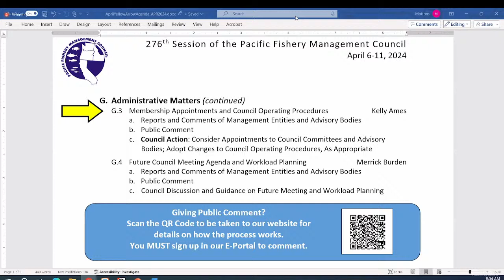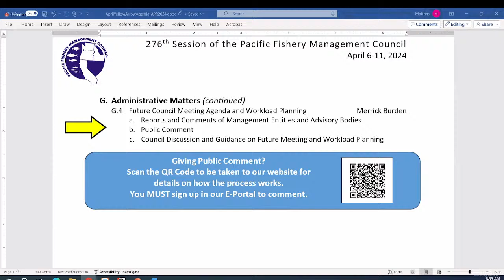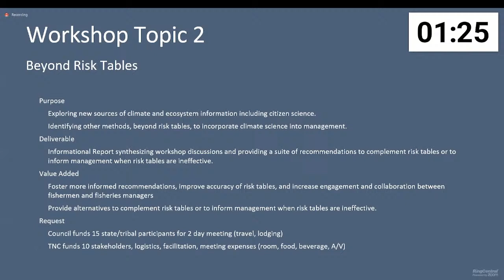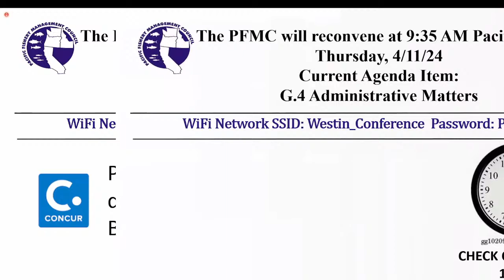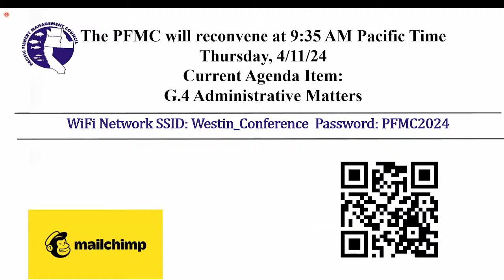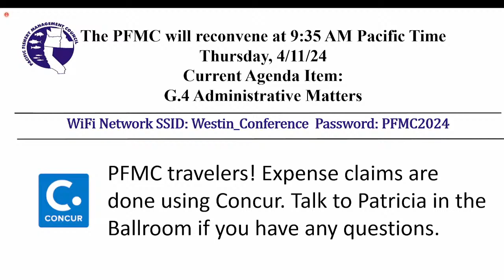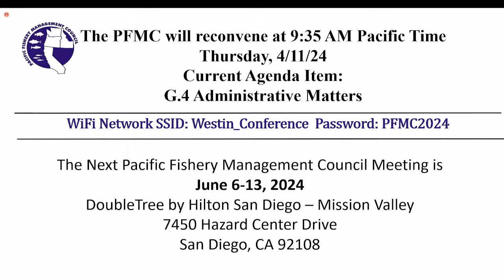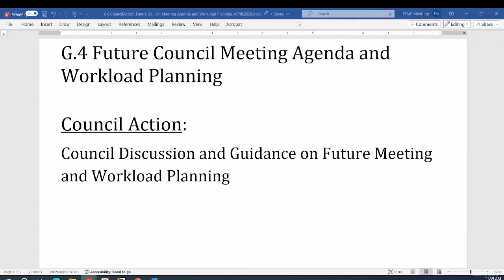April 2024 PFMC Council Meeting Day 6: 4/11/24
DAY 6

0:00

2:33  A - Call to Order
2:42  G.3 - Administrative Matters - Membership Appointments and Council Operating Procedures
6:32  G.4 - Administrative Matters - Future Council Meeting Agenda and Workload Planning